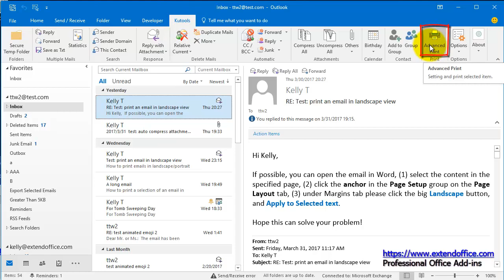How to remove username from top header when printing emails in Outlook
As you know, when printing an email in Outlook, the username will be added at the top of message header automatically as below screenshot shown. Some users may think it not necessary to display the username at that position. Therefore, any idea to remove the username from the top of message header when printing emails in Outlook? Try below workaround: